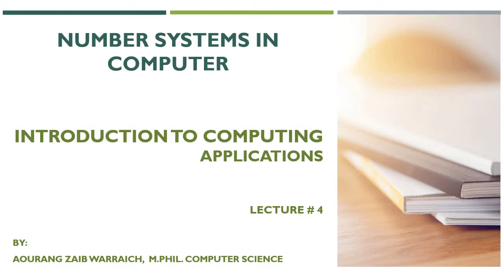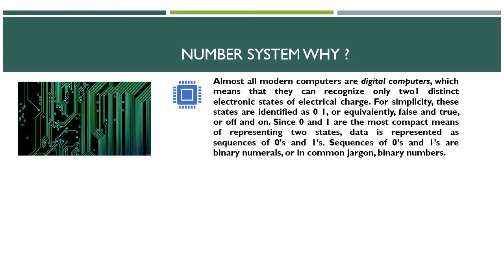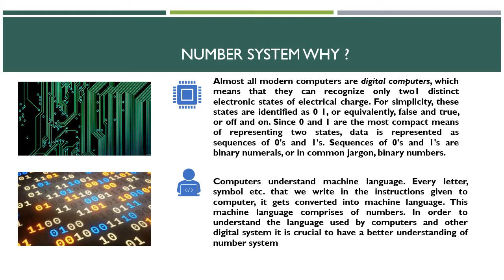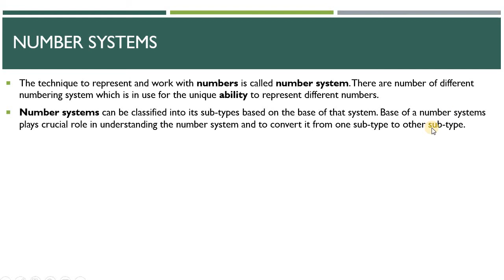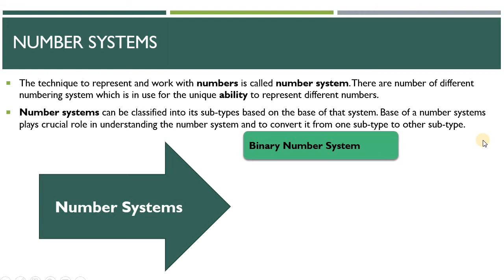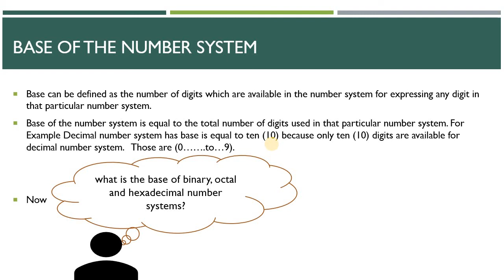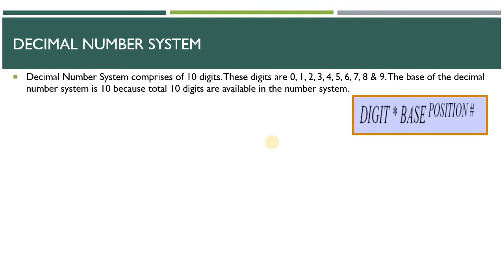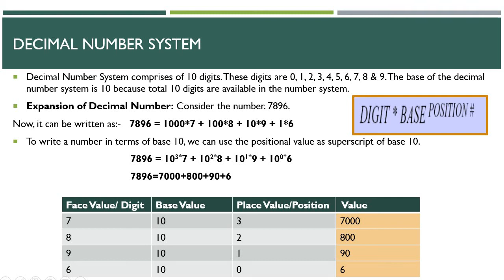Number System in Computer, Lecture 4, part 1